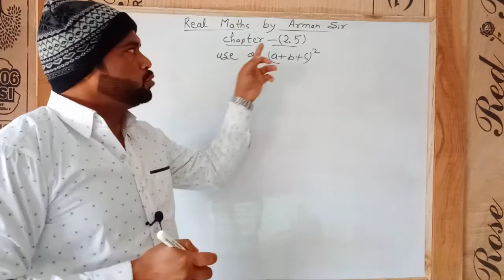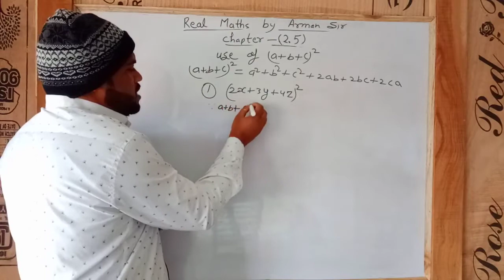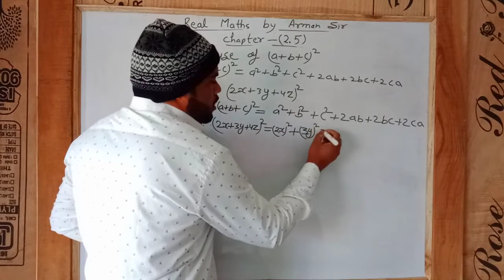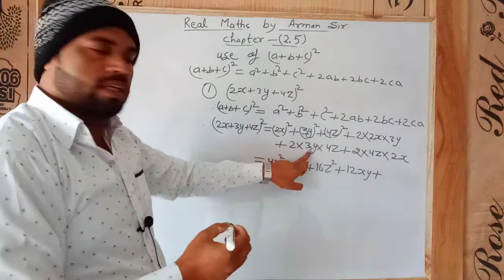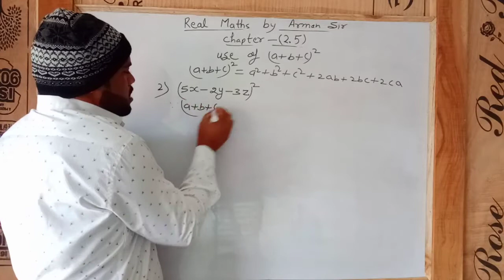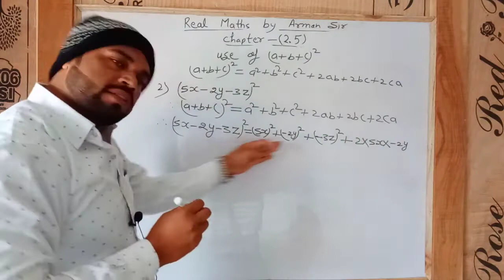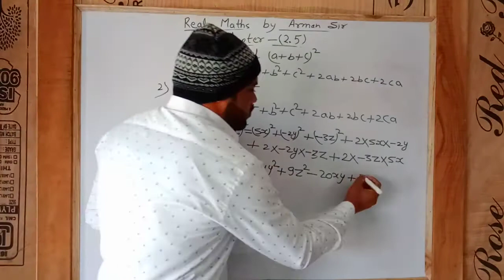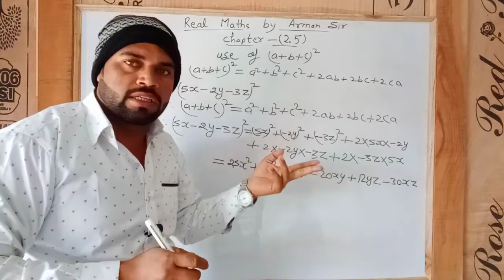Chapter 2.5 || Use (a + b + c)^2 || Real Math By Arman Sir || Genius Coaching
Individual Math Class Started Soon
9th 10th 11th 12th

Address Chakiya Prayagraj